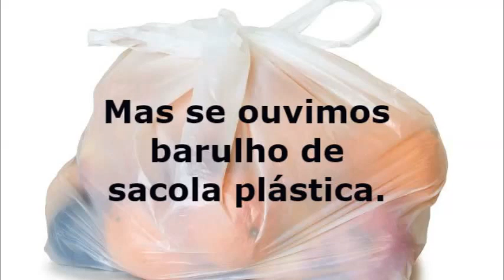5 coisas que o porquinho da india gostaria de contar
5 coisas que os porquinhos da índia gostariam de dizer para nós se pudessem falar.